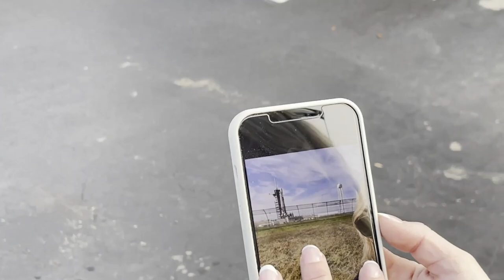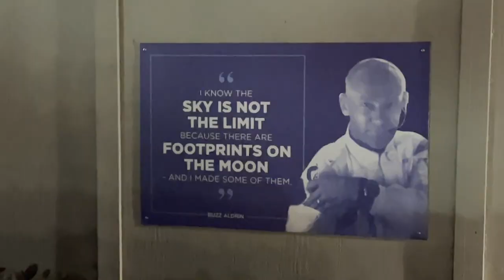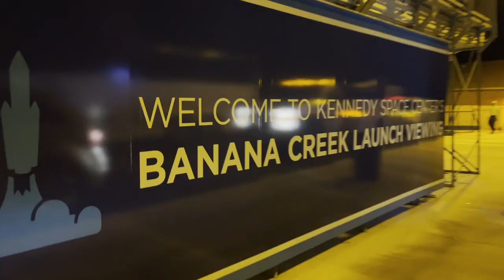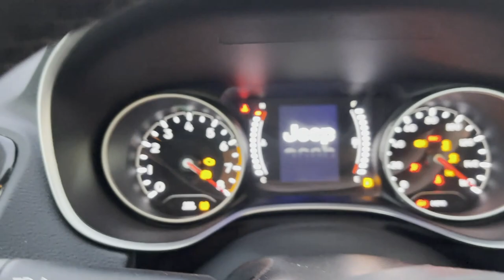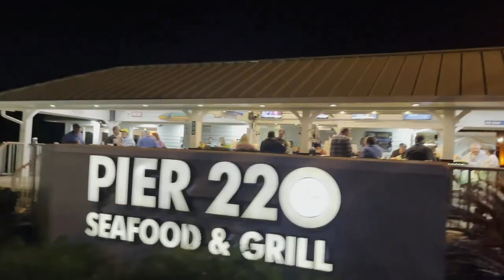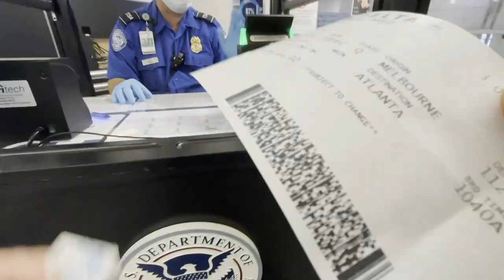A Rocket Story // IXPE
I went to watch my wife's company launch a rocket. It was unbelievable.

NASA’s Imaging X-Ray Polarimetry Explorer (IXPE) mission will allow astronomers to discover, for the first time, the hidden details of some of the most exotic astronomical objects in our universe. IXPE is part of NASA's Astrophysics Explorers Program and is led by Principal Investigator, Martin Weisskopf. A collaboration between NASA’s Marshall Space Flight Center, the Italian Space Agency and Ball Aerospace, IXPE is the first space mission dedicated to observing polarized X-rays from extreme objects such as neutron stars, stellar and super massive black holes. This space-based astrophysics observatory aims to help scientists understand the fundamental physics of extreme celestial objects and the physical phenomena that have never been explored.

Dylan Sitts - Nice Furniture
Harbours & Oceans - Ridges
Jay Varton - One Day We'll Fly
Dylan Sitts - Overthinking
Dylan Sitts - Don't Understand